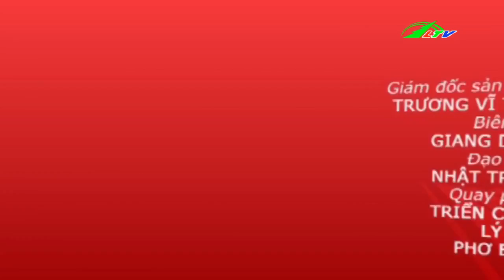Phòng Ngừa Bệnh Viêm Khớp | Sức Khỏe Lâm Đồng TV